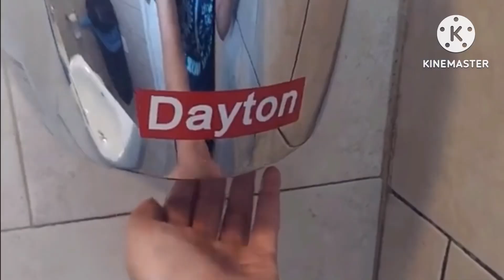Dyson Airblade Wash+Dry | Six Flags Great Adventure | Jackson Township, NJ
(Filmed on July 27th by Myron Vasquez)

Color - Gray
Material - Nickel
Brand - Dyson
Model - AB09
Serial No. - N/A